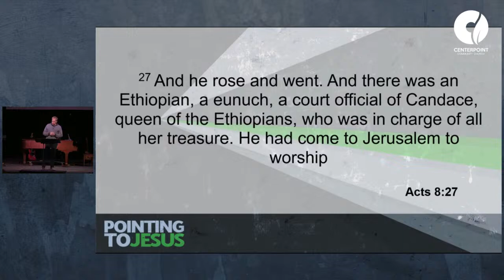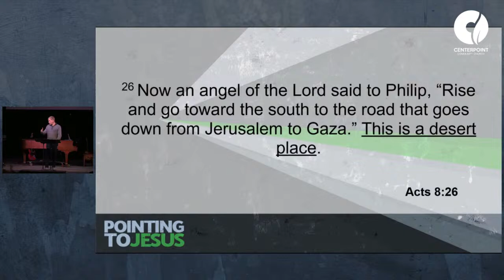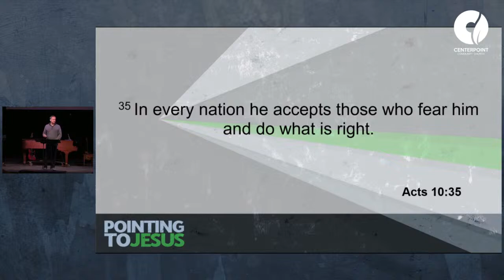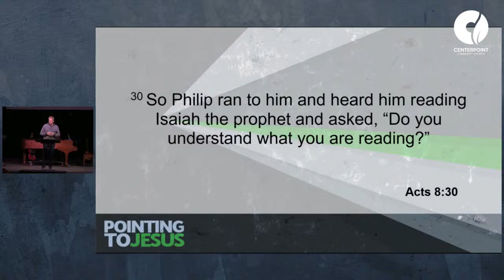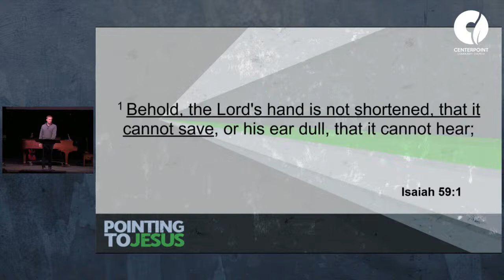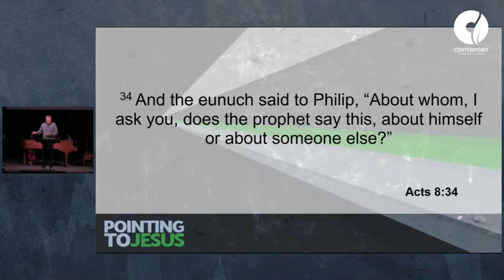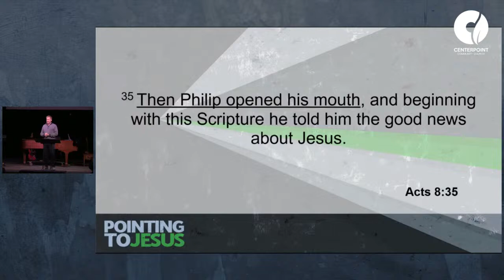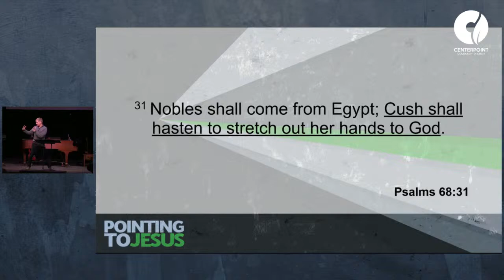Do You Understand? (Acts 8:26-35)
Pointing others to Jesus, or what we may call witnessing, can be awkward.  God may nudge us to do so at an inconvenient time, in an uncomfortable situation, or with a person we don't even know.  Philip found himself in such a situation and we can learn much from him. When we understand and believe the gospel applies to us daily, we will be more inclined to ask others if they understand and believe it.

(Message from Pastor Dan Hardesty)